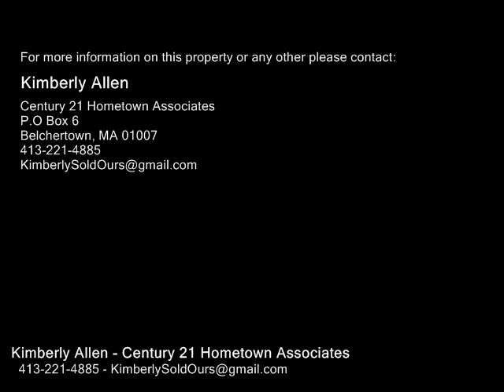18 Forest Rd, Belchertown MA 01007 - Single Family Home - Real Estate - For Sale -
18 Forest Rd, Belchertown MA 01007  Single Family Home  Real Estate  For Sale   Welcome to this 3 bedroom 2 full bath home in a desirable neighborhood.  The main floor offers a large eat in kitchen with a walk out to a nice sized deck, great for entertaining.  The main floor also offers 3 nice sized bedrooms with a full bath.  The basement with finished area also includes a full bath!  Lots of potential with this home!  First showings at Open House Sunday May 19, 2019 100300pm

Kimberly Allen
Century 21 Hometown Associates